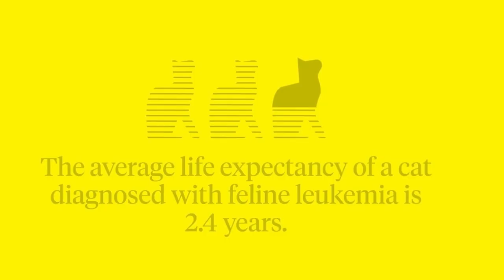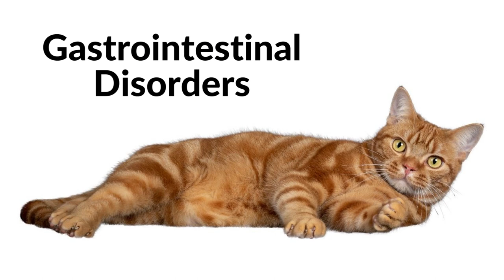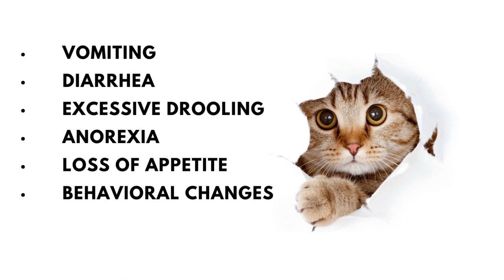Why Does My Cat Love To Eat Plastic? | CAT BEHAVIOR EXPLAINED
You are not alone in finding out your feline with a piece of plastic from time to time. And if you are wondering, why do cats eat plastic? Find out here with some thoughts that could clear your frustrations out.